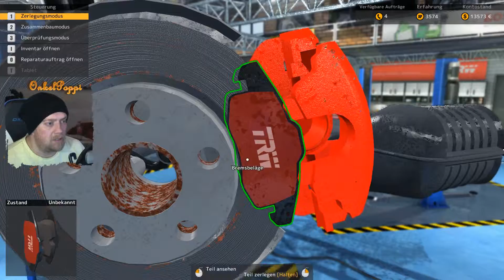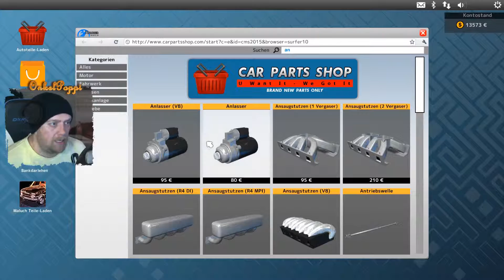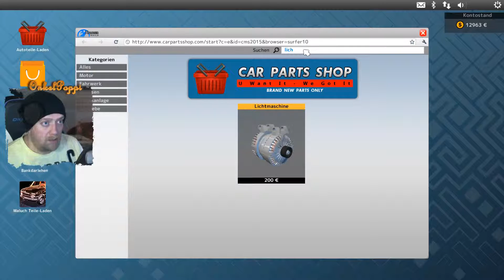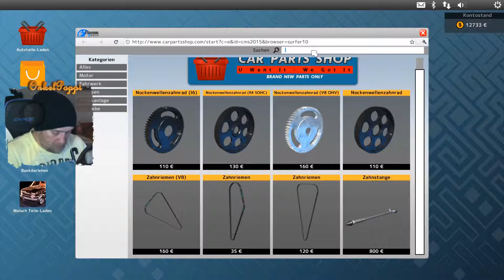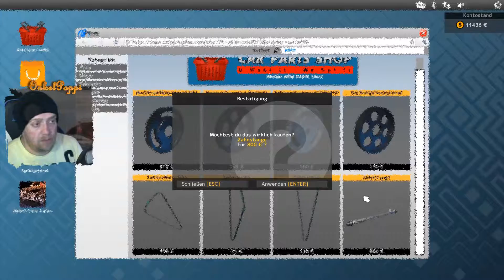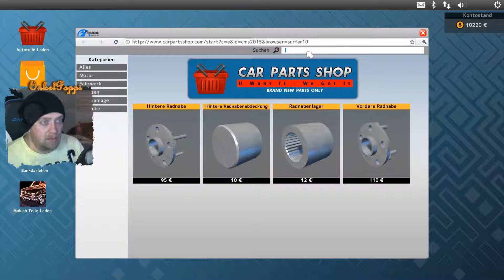Das ist doch schon fast ein Totalschaden - #13 I Auto Werkstatt Simulator 2015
In der Rolle des Mechanikers schauen wir unter die Motorhauben verschiedener Kraftfahrzeuge. Egal ob Zündkerzen, Kurbelwelle oder Karosserie: Wir sorgen für fachgerechte Reparatur und zufriedene Kunden.

» Dir gefällt das Spiel? Hol es Dir im Original und Unterstütze den Entwickler

»» ' Auto-Werkstatt Simulator 2015 PC '
» Simulation vom Entwickler Red Dot Games (2015).

» Kommentiertes Gameplay von Onkel_Poppi (2015)

»» Mein Equip
» Aufnahme Programm: DXTory
» Schnittprogramm: Adobe Premiere Pro
» Rendern: MEGui
» Maus: Roccat Kone XTD
» Micro: t-bone SC450USB
» Cam: Logitech HD Pro C910